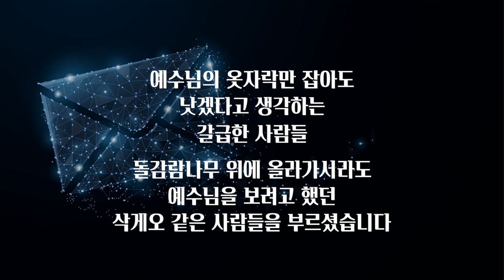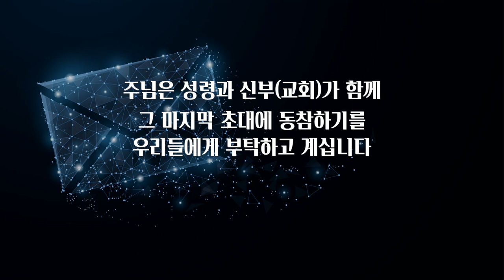이찬규 목사 5분 말씀 | 2022.10.16 | 마지막 초대 - 오라! | 요한계시록 22장 17절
마지막 초대 - 오라! (요한계시록 22장 17절)